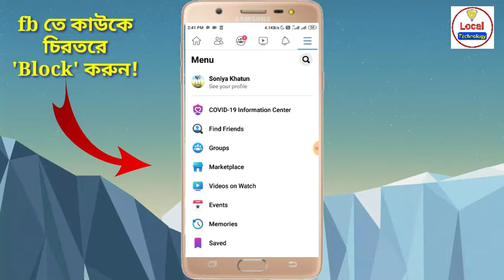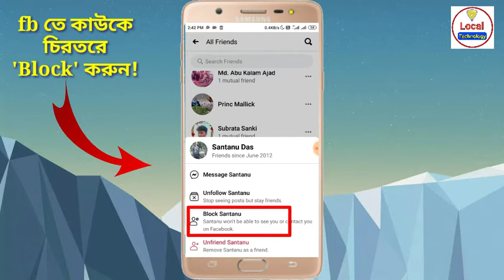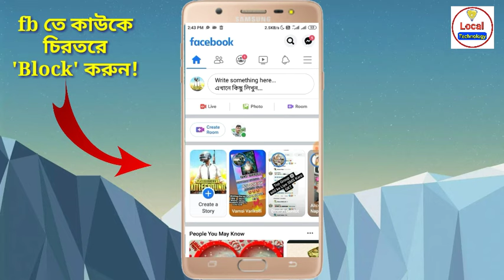ফেসবুকে কাউকে চিরতরে Block করুন! How to Block yours friends in facebook | facebook friend block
Hi Friends,

      Facebook এর একটা খুব ভালো ট্রিকস & টিপস নিয়ে এই ভিডিওটা করা হয়েছে। আপনি কাউকে আপনার ফেসবুক থেকে চিরতরে কিভাবে ব্লক করবেন, তার প্রসেসটা এখানে আলোচনা করা হয়েছে।
How to block yours facebook friend in your facebook account?

KW: Facebook, FB, facebook account kivabe Khola, FB account kivabe Khulbo, facebook id creation, FB account, how to create Facebook account, how to create FB id, facebook account kaise banaye, FB account kaise banaye, হোয়াটসঅ্যাপ গোপন ট্রিকস, হোয়াটসঅ্যাপ চ্যাট হ্যা* ক কিভাবে করে, facebook friend block, FB theke block korun, WhatsApp 4 gopon tricks, WhatsApp hidden tips, WhatsApp dark mode, WhatsApp er typing style bold kivabe kore, WhatsApp er media photo video automatically download, FB id kasie kore, facebook account ha* cked? FB dark mode option enable, facebook dark mode option enabled, how to enable dark mode option in FB, Bengali Job Info, WhatsApp chat hack, kivabe Whatsapp chat hack korte hoy, Whatsapp 2 amazing tricks and tips 2020, WhatsApp last seen option hide kivabe kora jay, WhatsApp 2 new settings, WhatsApp Messenger status dile jate sobai na dekhte pay, WhatsApp status awasam settings, Facebook theke nijer mobile no hide korbo, FB te phone number hide, how to change your facebook password, how to make new facebook password, FB password forgot, how to forget FB password, facebook password create, kivabe facebook password change korbo, how to hide yours phone no in facebook account, facebook e mobile number kivabe lukobo, how to lock your FB profile, kivabe nijer FB profile lock korben, FB profile lock korar Procedure, facebook profile lock process, FB account creation only 2 min, FB id & profile lock korun Matra 2 min, FB account ready for you, facebook account toiri korbo kivabe, facebook id kivabe banabo,  Local Technology, facebook theke friend unfriend kivabe korbo, FB te unfriend korar niyom, FB te kivabe friends remove korbo, How to remove friends in FB, facebook e friends  facebook page create, facebook group create, facebook name change, FB name edit, facebook name correction, FB all details, facebook A to Z, facebook creation details, kivabe facebook e add friend button ta remove korbo, facebook e follow button on korbo kivabe, facebook e message button kivabe on korbo, facebook account delete permanent, FB account hidden trick, facebook account lock profile, facebook account VIP, official Facebook account open,